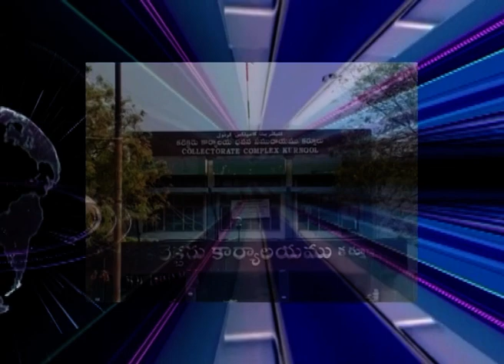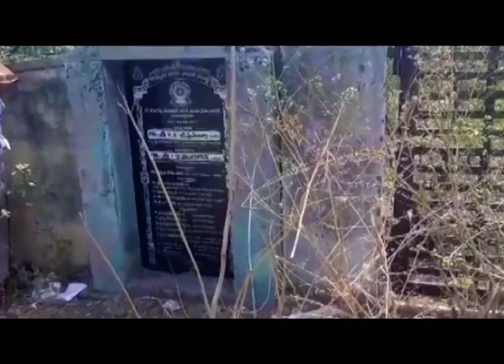kurnool seemanews# 13-05-2023 saturday seemanews